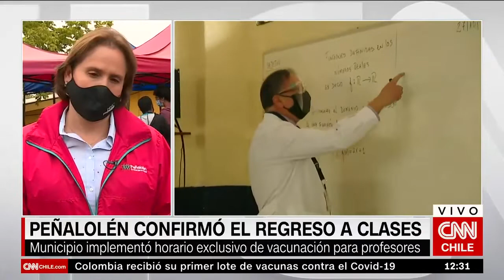Alcaldesa de Peñalolén confirma que las clases volverán el 1 de marzo en la comuna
“Nunca se puso como condición que estuviéramos todos vacunados”, sostuvo la jefa comunal, quien indicó que el año escolar se iniciará de forma semipresencial.